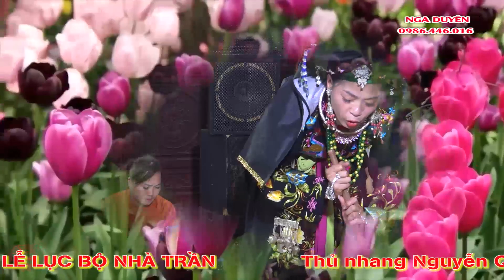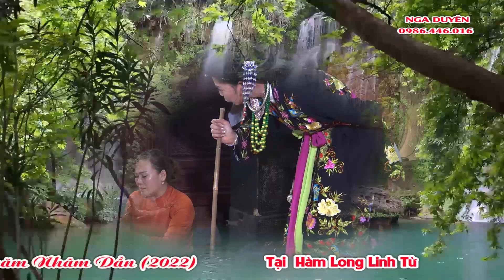3.Chúa Cà Phê - Cô đồng xinh đẹp Lý Thị Tuyết Phương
HẦU THÁNH